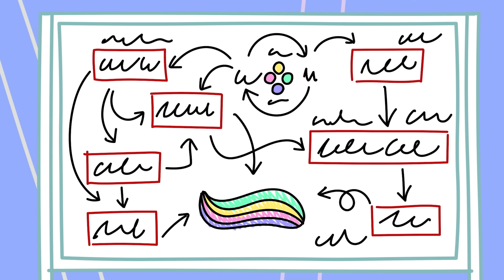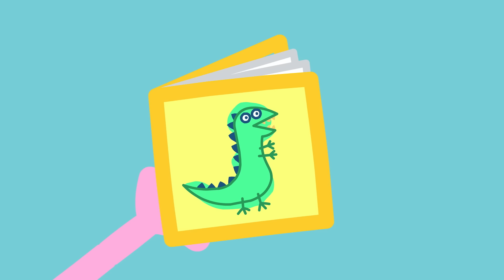George encontra um dinossauro | Contos da Peppa Pig